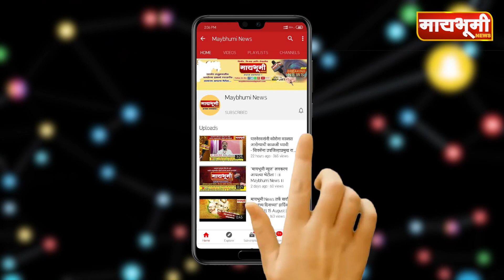ढवळपुरीत मेंढपाळांच्या पालामध्ये मुक्काम करून साजरी केली दिवाळी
मायभूमी न्युज